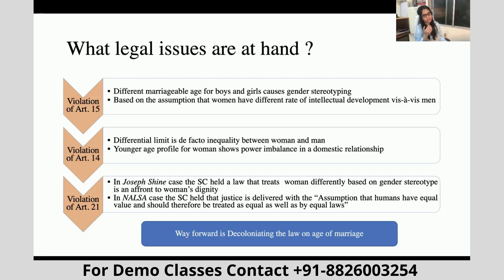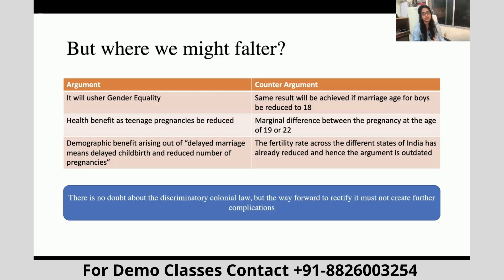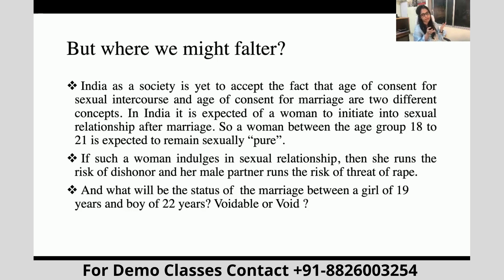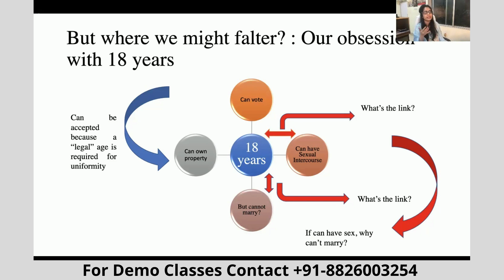Law Snippets on Marriage age of Boys and Girls : Part 2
Hi All,
We have started our first web series of legal talk. Do suggest to us in the comments for more such topics to cover in this series.
Instructor Profile:-
Sheetal Shinde
NLSIU,Bengaluru
CLAT AIR 52
Subjects -  Jurisprudence, Torts